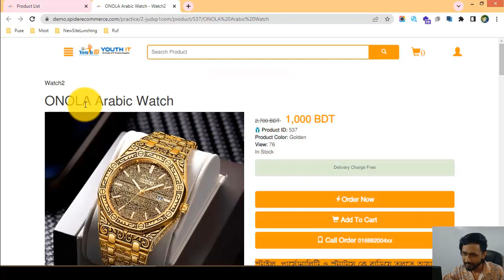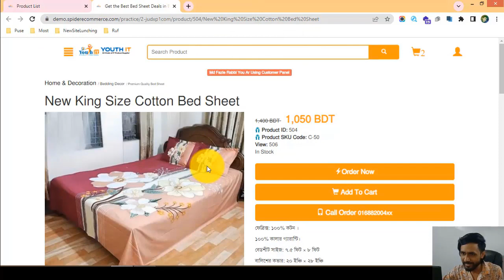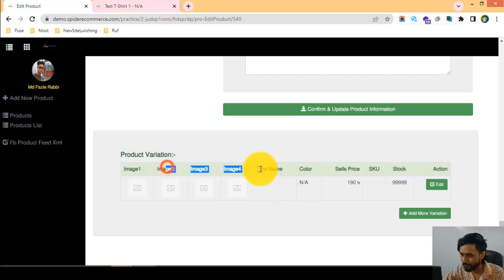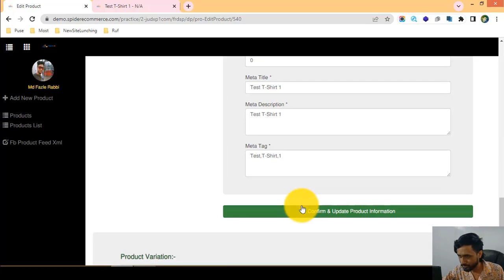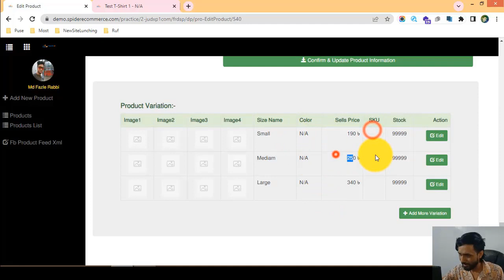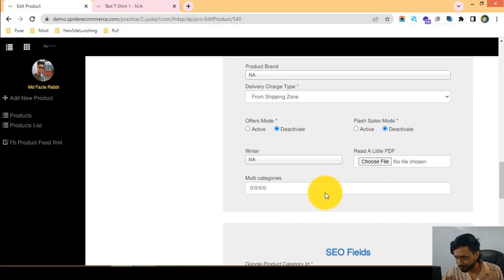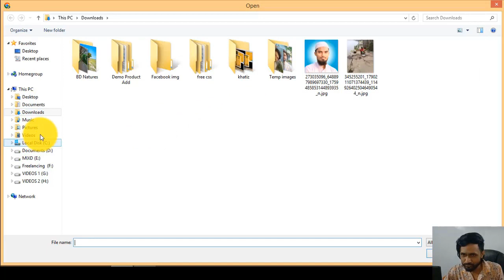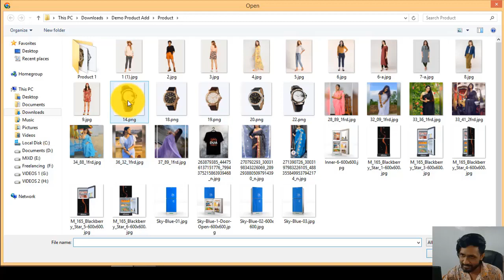32-সাইজ ভ্যারিয়েশন পণ্য অ্যাড করা শিখুন আপনার ই-কমার্স ওয়েবসাইটে - eCommerce website bangla tutori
32-সাইজ ভ্যারিয়েশন পণ্য অ্যাড করা শিখুন আপনার ই-কমার্স ওয়েবসাইটে - eCommerce website bangla tutorial | Spider eCommerce website

Size variation product add and update of Your eCommerce Website - Product Management of Spider

Welcome to our YouTube video on "Size Variation Product Add and Update of Your eCommerce Website - Product Management of Spider." In this tutorial, we will guide you through the process of adding and updating size variation products in the product management system of your Spider eCommerce website.

Size variations are a common feature in eCommerce, allowing customers to choose the appropriate size for their desired products. Effectively managing and updating size variation products is crucial for providing a seamless shopping experience. In this video, we will show you how to add and update size variation products with ease.

Here's what you can expect from this tutorial:

1️⃣ Introduction to size variation product management: Understand the importance of offering size variations for your products and how it enhances the customer experience. Learn how to effectively add and update size variation products to meet the needs of your customers.

2️⃣ Configuring size variation settings: Learn how to configure the size variation settings in your Spider eCommerce website's product management system. We will guide you through the necessary steps to set up size options, define available sizes, and customize display preferences.

3️⃣ Adding size variation products: Follow along as we demonstrate how to add size variation products to your eCommerce website. We will show you how to create product listings with different size options, assign unique SKUs, set pricing, and manage inventory for each size variation.

4️⃣ Updating size variation products: Discover how to update size variation products in your product management system. We will cover techniques for adding new sizes, modifying pricing or inventory, and maintaining accurate information across all size options.

5️⃣ Managing inventory for size variations: Learn best practices for managing inventory when dealing with size variation products. We will discuss strategies for tracking stock levels, implementing alerts for low inventory, and ensuring accurate availability information for each size option.

6️⃣ Optimizing the customer experience: Explore techniques for optimizing the customer experience with size variation products. We will discuss the importance of clear size charts, accurate product descriptions, and providing size recommendations to help customers make informed decisions.

By the end of this tutorial, you will have the knowledge and skills to effectively manage and update size variation products in the product management system of your Spider eCommerce website. Enhance the shopping experience for your customers, streamline your product offerings, and increase customer satisfaction.

🌟 Join us on this educational journey and learn how to add and update size variation products in your eCommerce website's product management system. Improve your product catalog, offer more options to your customers, and boost your online sales. Hit the play button now and master size variation product management with Spider! 🌟

Product management, size variation products, eCommerce website, Spider eCommerce, product updates, inventory management, customer experience, product catalog, size options, SKU management, pricing, product variations, size charts, inventory tracking, low inventory alerts, customer satisfaction, online sales.